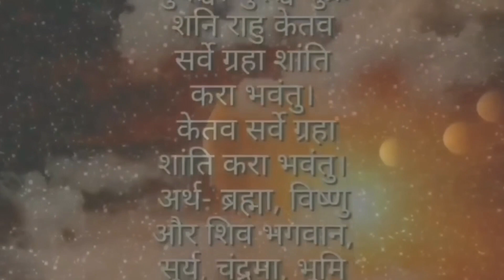यी 9 अक्षर भएका व्यक्ति, सबै भन्दा धनी हुन्छन्, जन्म देखि मृत्यु सम्म, earn money online, Business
यी 9 अक्षर भएका व्यक्ति, सबै भन्दा धनी हुन्छन्, तपाईंको भाग्य र भविष्य

@Astro Darshan

akorashifal_aajako_rashifal_tikaguru_tikapoudel_rashifal_rashifal_dharmarashifal_guru_rashifal_aajakorashifal_aajakorashifal_aajakorashifal_Aajakorashifal_Aajako_Rashifal_aajakorashifal_aajakorashifal_aajakorashifal_aajako_rashifal_daily_rashifal_in_nepali_aajako_rashifal_falgun

Video Title Language :  Nepali English and Nepali
Video Thumbnail Language : Nepali
Description Language :      Nepali English
Video Voice    : Jhalakram
Video Tag Language :         Nepali English
Video  Category  :              Education
Video Uplod Location :       Pokhara Nepal
Video Editing software For KineMaster
Video Information : Horoscope zodiac sign planet Business, Investment Education Health Tips  money Travel family life Love life Vastu Tips Ect.